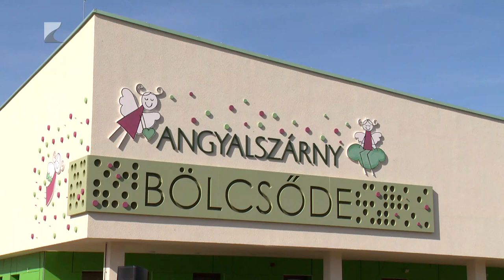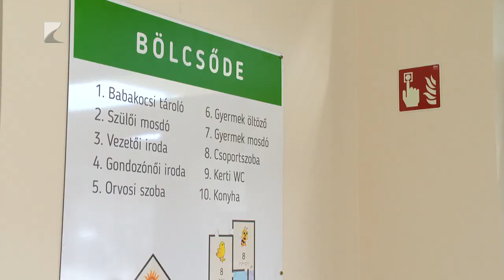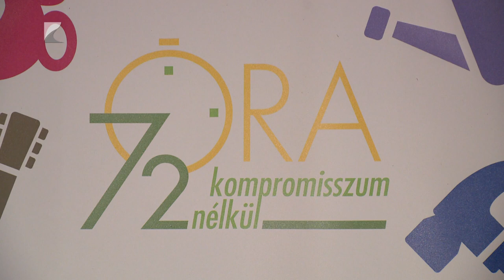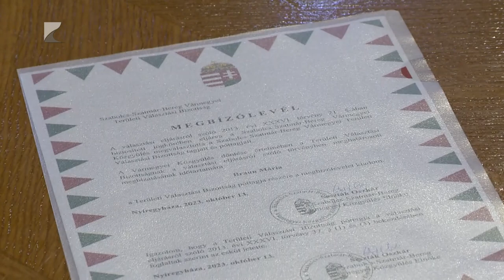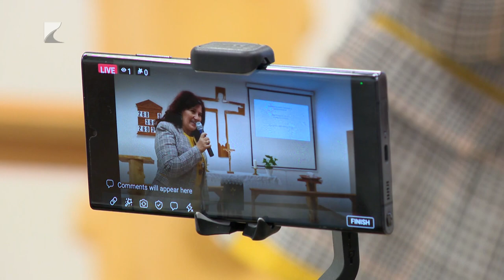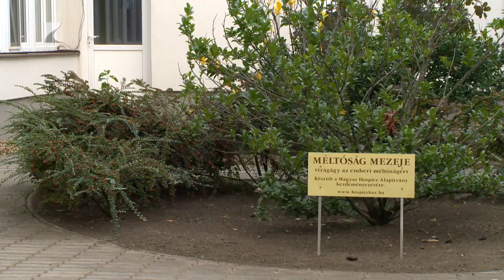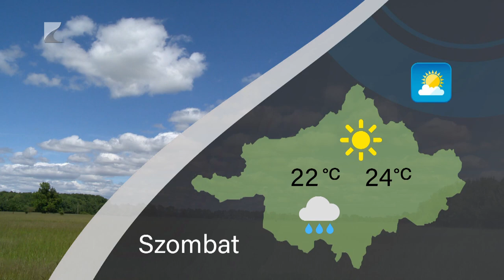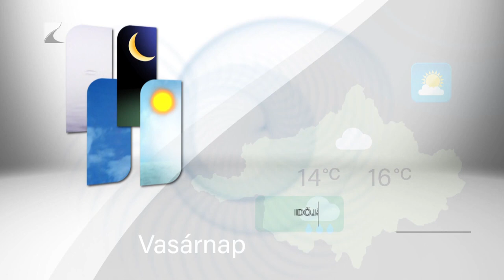Híradó - 2023.10.13. Kölcsey Tv